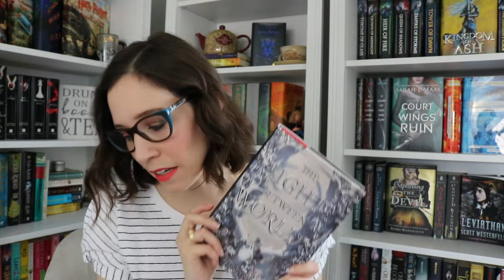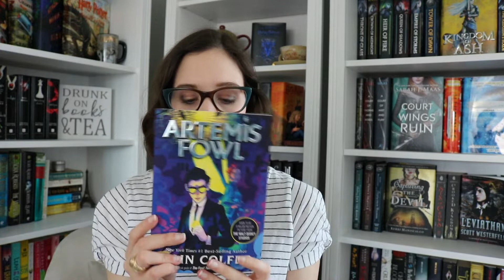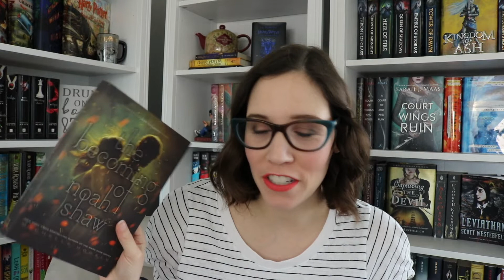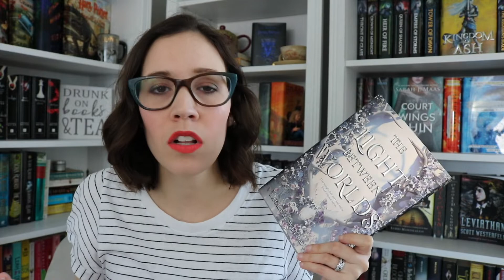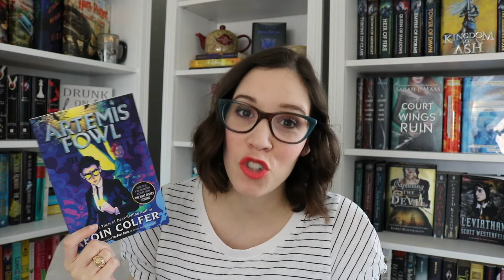Try a Chapter Book Challenge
I read a chapter of 4 books that I am debating on unhauling! Watch to see which books I decided to keep and which I will give away.

Come join our Muggle Studies Book Club!